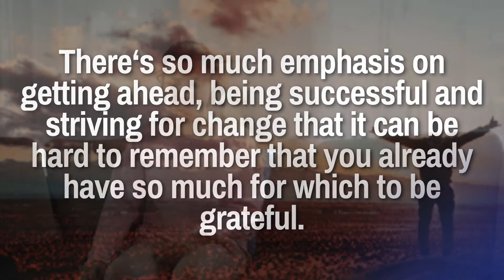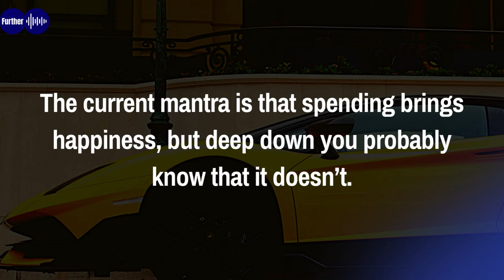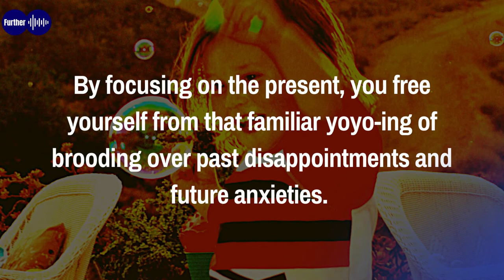How to Be More Grateful for What Freedom You Already Have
There‘s so much emphasis on getting ahead, being successful and striving for change that it can be hard to remember that you already have so much for which to be grateful. Even worse, the constant pushing to change your circumstances can lead to dissatisfaction, and keep you trapped in a cycle of always feeling you’re not good enough.

Free yourself from the shackles of ‘must try harder’ by remembering to stop and appreciate what you’ve already achieved, what blessings you already have in your life. Keep in mind that you are free to be content right now. Here are some tips to help free you from the cycle of discontent.

See this video:

Change your focus
Step away from more stuff
Develop a mindfulness practice

People also watched:

How can I be more grateful and positive?
What causes a lack of gratitude?
How can I train my brain to be more grateful?
As pessoas também perguntam:
How can I live positively?
How can I be happy?
How do you deal with lack of gratitude?
What happens if you dont have gratitude?
What should I be grateful for?
How can I be a happier person?
What is positivity and gratitude?
How can you develop an attitude of gratitude?
What does gratitude look like?
How can I be grateful in the morning?
Is it better to practice gratitude in the morning or evening?
What are the 7 rules of life?
What are the 3 keys to a happy life?
What are the 7 keys to happiness?
How can I be happy easily?
How do I really enjoy life?
Does gratitude really work?
What does the Bible says about gratitude?
How can I be more grateful to my parents?
What are 3 things you are grateful for?
What are 10 things to be grateful for?
What should I be grateful for everyday?
Who is the happiest person alive?
How can I make my life better in 2020?
Who is the happiest person on earth?
What is the difference between gratitude and positive thinking?
How do you thank someone for their positivity?
How can gratitude turn a negative into a positive?
What does a grateful person mean?
Why gratitude is the best attitude?
Why do I cry when I'm grateful?
What's the difference between thankful and grateful?
Why does gratitude make me cry?
What is a message of gratitude?
Why are some people so grateful?
What is Morning gratitude list?
What are you grateful for questions?
What is Morning gratitude?
What is best time to write gratitude?
What is the best gratitude app?
What is the number 1 rule in life?
Who made the 7 rules of life?
What are the 10 rules of life?
What are the 5 keys to happiness?
What's the key to a happy life?
What is the true key to happiness?
What is the secret of happiness?
Is money the key to happiness?
What are the 3 mistakes we make when we think of happiness?
What are the 7 steps to being happy?
Why can't I get happy?
What is the best enjoyment in life?
How do I stop worrying and enjoying life?
How do I enjoy life with no money?
What is a good sentence for gratitude?
Why is gratitude so powerful?
How much gratitude is enough?
Why does God want us to be grateful?
Why is being thankful to God important?
Why you should be grateful?